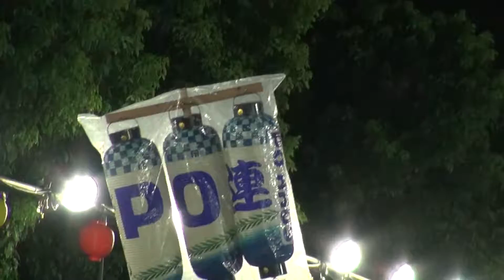「PO連」第31回南越谷阿波踊り（2015.8.23）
PO連
こちらは、8月23日（日）西口南通り演舞場での流し踊りです。

前夜祭
　2015年8月21日（金）19:00～21:00
　越谷コミュニティセンター 大ホール
　越谷コミュニティセンター前 ショッピング広場
流し踊り
　22日（土）、23日（日）17:10～21:00
　南越谷中央通り演舞場　東口南通り演舞場    西口駅前通り演舞場　西口南通り演舞場
舞台踊り
　22日（土）、23日（日）　14:00～20:45
　第1部　14:00～16:30　第2部   17:30～20:45
　越谷コミュニティセンター 小ホール  17:30～20:45
組踊り
22日（土）、23日（日）
　越谷コミュニティセンター前 ショッピング広場　16:20～20:45
　駅前組踊り会場（東口ロータリー）17:10～20:45

主 催：南越谷阿波踊り実行委員会・南越谷阿波踊り振興会

今までの動画作品は、こちらをご覧下さい。